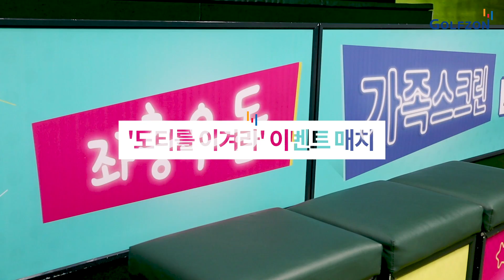좌충우돌 가족스크린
골프존에 도티 실화...?
온 가족이 즐기는 스크린골프, 도티도 Gogo